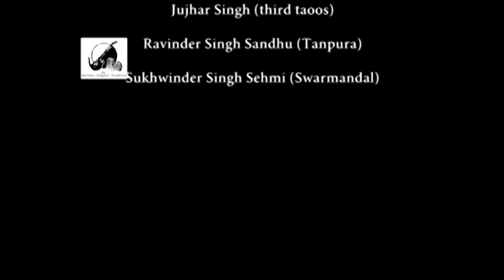Ese Gur Ko Bal Bal Jaiye (Kanra - Nayaki)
Narinderjit Singh Lallie (Tabla), Harminder Singh Dhinsay (Second Taoos), Jujhar Singh (Third Taoos), Ravinder Sandhu (Tanpura), Sukhwinder Sehmi (Swarmandal). Recorded on 1st September, 2013